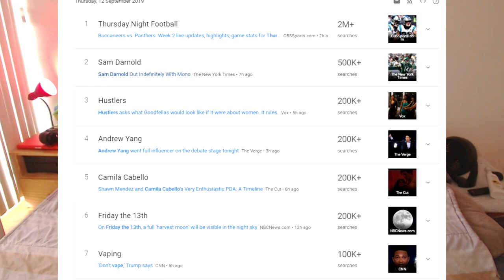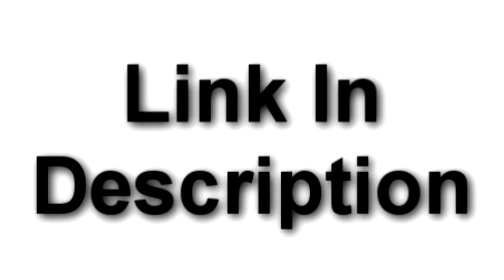Who Won the Debate? Why Andrew Yang DOMINATED the Presidential Debate Over Joe Biden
After the third presidential democratic debate everyone wants to know Who Won The Presidential Debate  ?
 Andrew Yang was the top trending candidate on Google Trends and in this video I will go over Video clips of Andrew Yang from the Third Dem Debate and explain why Andrew Yang DOMINATED the Third Dem Debate Over Joe Biden even with Andrew Yang's Limited speaking time.

Who Won The Presidential Debate

Andrew Yang finally started stirring up some Controversy after his opening statement in the Third Dem Debate. Andrew Yang proposed that he would give $1000 dollars to ten people who entered their email information on Andrew Yang's 2020 presidential campaign website.

This magical Controversy Pushed Andrew Yang to top of trending and it accomplished two amazing things for Andrew Yang. Name Recognition and Brand Recognition

Name Recognition is simply how many people recognize the name Andrew Yang when the see it or hear it

Brand Recognition is do they know Andrew Yang's platform and is it one of the first things they think of when they think about Andrew Yang.

The genius of this Controversy is that it is centered around is biggest platform point UBI. This will create "haters" online that will hate against his Universal Basic Income proposal and because Andrew Yang has one of the most active online armies of any candidate, they will gladly debate haters in the comment section to argue the validity of Andrew Yang.

Now most people cannot be swayed, but a person who is neutral and heres about Andrew Yang through his Controversy will be intrigued about his platform and want to find out more about Andrew Yang and his UBI platform policy.

This is similar to the Socialism Criticism Bernie Sanders gets and the Immigration criticism Donald Trump gets. Half of people hate them for these policies and people voicing their frustration for these policies ends up being the best marketing for people who like this policies but just have never heard them

Hey I'm @Flystewie 🔥🔥 I'm a Finance Economics Grad, Part Time Day Trader and twitch streamer who shares investing strategies, connecting pop culture to business 😁  Watch the Weekly Youtube Podcast called "The Uneducated Investor" Which I Share investing strategies that helped me as well as give my uneducated opinions on random topics 👐💯

Whether your stock market beginner wanting to learn about etf investing or a veteran wanting to learn about daytrading stocks, Turn your post notifications ON to make sure to never miss a video ;) 👇👇

Instrumental from Machew Beats :) Listen to them on Soundcloud

Why You Should Vote for Andrew Yang
Why You Should Vote for Andrew Yang (Ft. Andrew Yang)